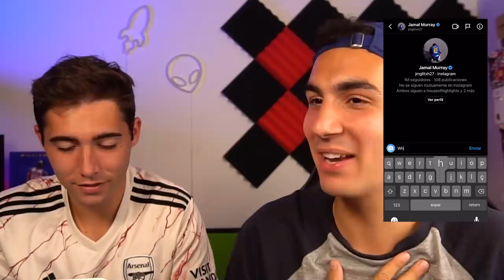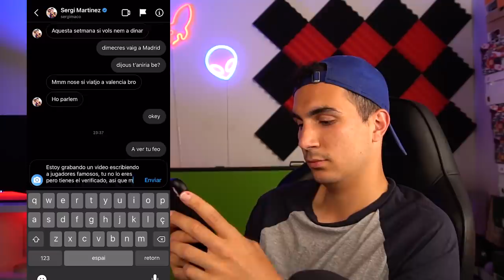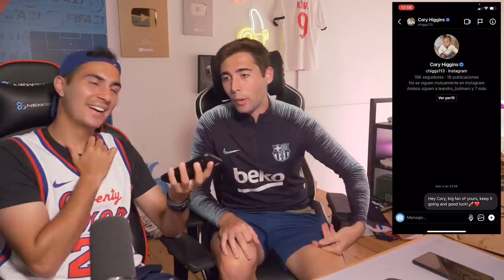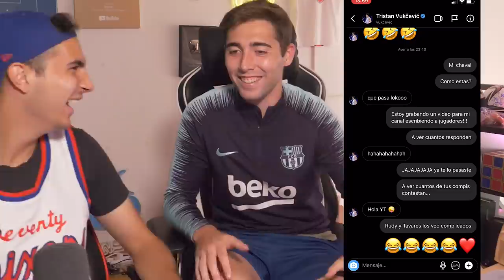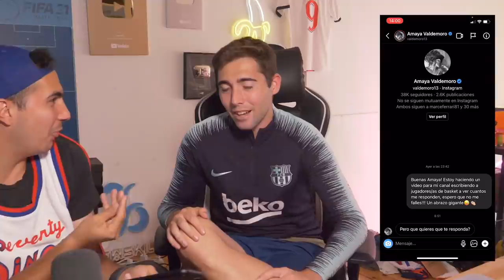ESCRIBIENDO A JUGADORES FAMOSOS por Instagram con Kiwi ¿RESPONDEN?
Vuelve un éxito que el año pasado os encantó, ESCRIBIENDO A JUGADORES FAMOSOS con Kiwi a ver cuando responden... Luka Doncic, Joel Embiid, Willt Hernangomez y muchos más...